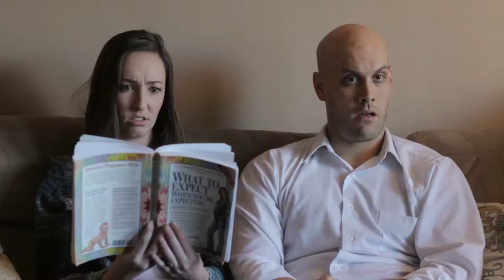Natalie Roy - Acting Reel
Natalie is a rising star you should know about!  She is talented in comedy, drama, and dance, and she's a total blast to work with.  I had fun editing this reel for her.